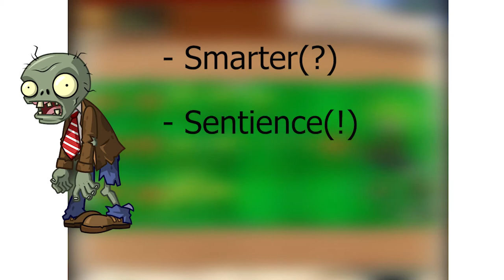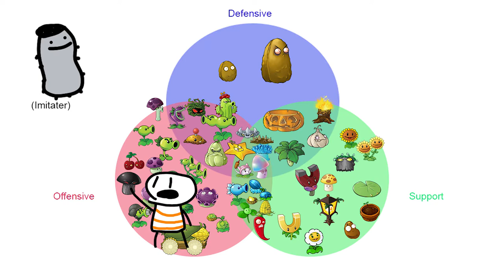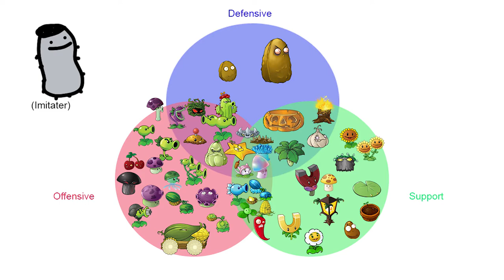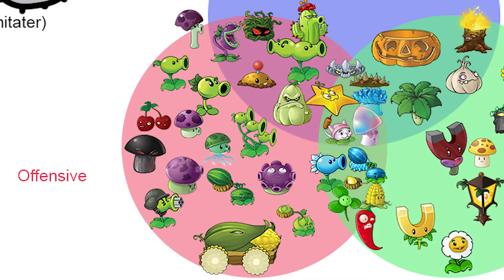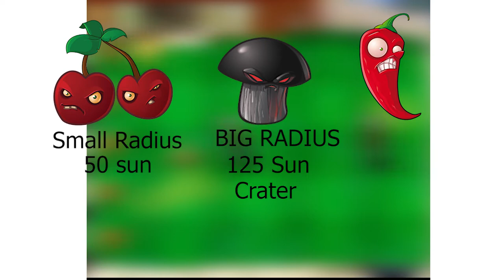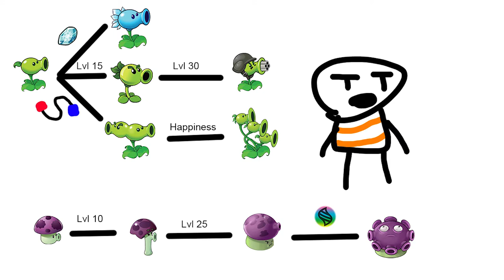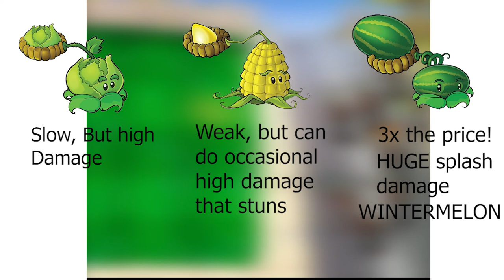Plants vs Zombies "Retrospective" (?)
Awesome game, right here.

- Music List -

0:01 - Crazy Dave (Plants vs Zombies)
1:27 - Cerebrawl (Plants vs Zombies)
3:05 - Graze the Roof (Plants vs Zombies)
6:36 - Loonboon (Plants vs Zombies)
8:23 - Trophy (Melee)
10:38 - Refreshing Toilets (Mother 3)
12:18 - Hip Shop (Deltarune)
12:57 - Mirror Temple (Mirror Magic Mix) (Celeste)
16:53 - Watery Graves (Plants vs Zombies)
18:34 - Graze the Roof [Again] (Plants vs Zombies)
19:50 - Brainiac Maniac (Plants vs Zombies)
21:48 - Ultimate Battle (Plants vs Zombies)
23:58 - Rigor Mormist (Plants vs Zombies)
25:58 - Fun Naming (Mother 3)